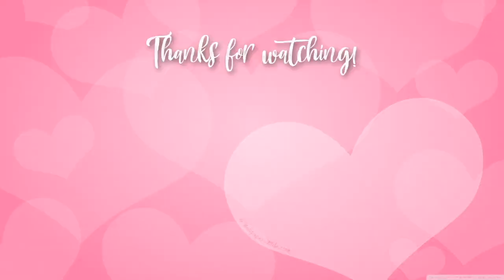Who's the Most... Questions | Ft. Cousins | Azies Family Vlogs 🌸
How's it going viewers? Today, we are being questioned and revealing who we think the answer is. Which person will be chosen for the answer?